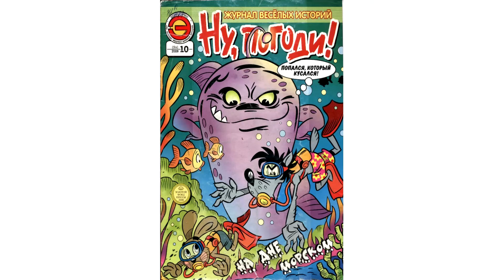Ну погоди комикс морской волк и чудовище